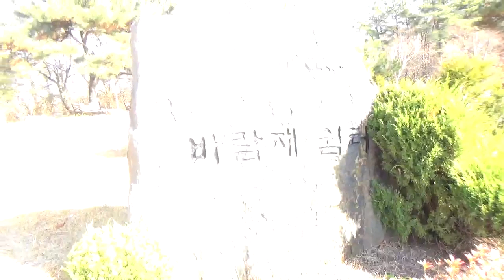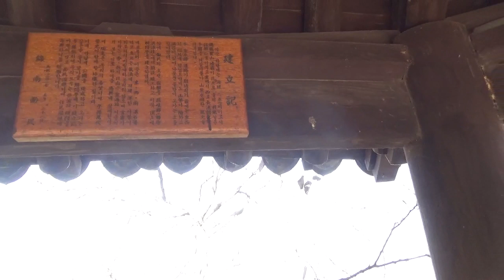중원대륙을 평정키 위해 출전하는 치우천황(환웅)의 군마(軍馬) 공개!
동영상 [구독] 버튼을 눌러 주시면 행운이 옵니다.
중원대륙을 평정키 위해 출전하는 치우천황(환웅)의  군마(軍馬)를 처음으로 공개하는 시간입니다.